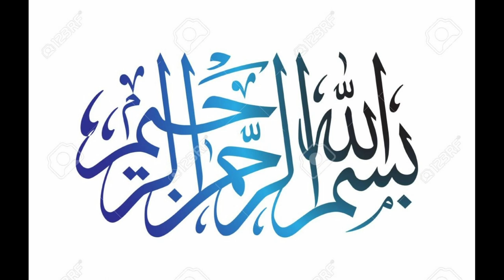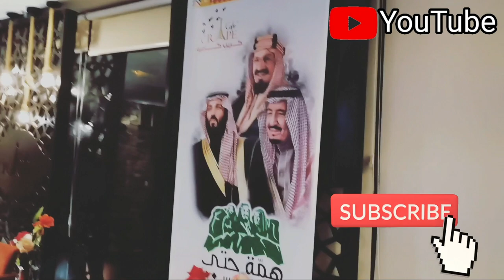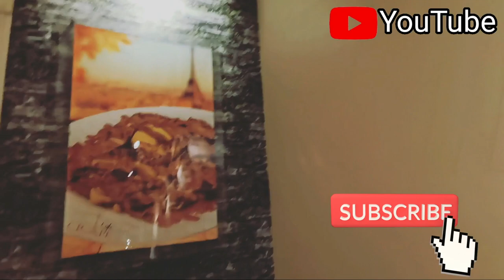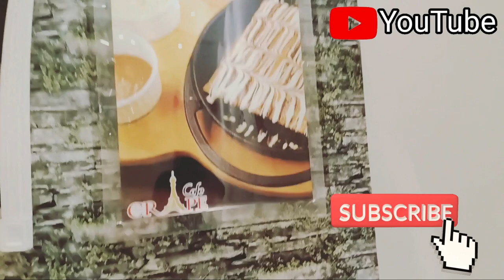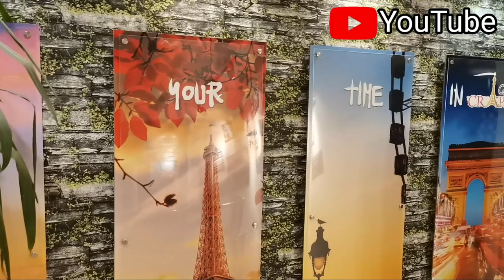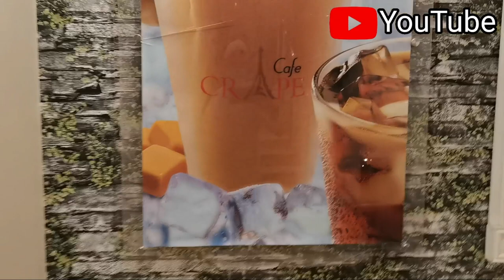Best Cafe in Taif Saudi Arabia || Europe Taste in Taif Saudi Arabia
Asslam u Alaikum WRWB
If you want to know about the best coffee shop  & fresh cake , fresh  juices in Taif  so watch this Video .Best Cafe in Taif Saudi Arabia || Europe Taste in Taif Saudi Arabia.
Safar-e-Noor Tours & Vlogs